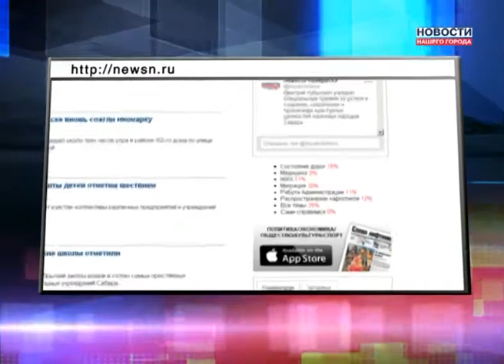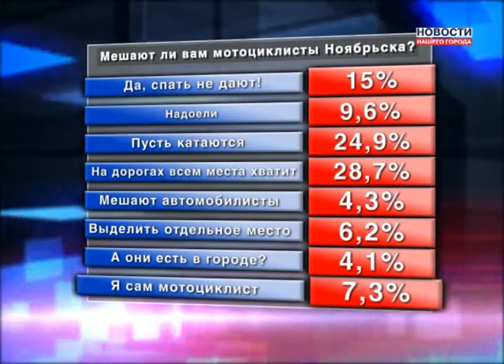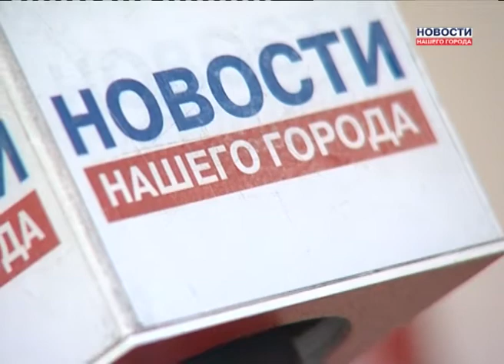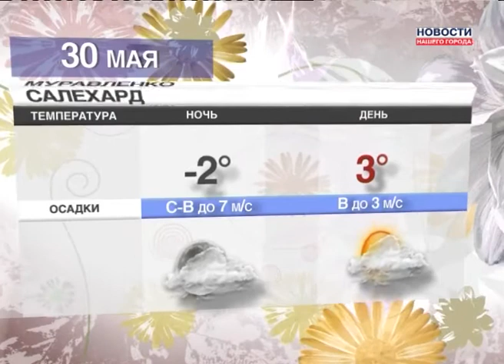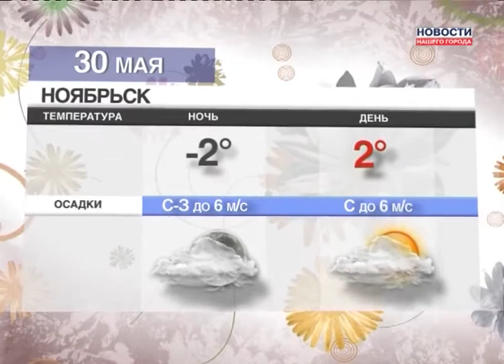29.05.2013 Новости Нашего Города